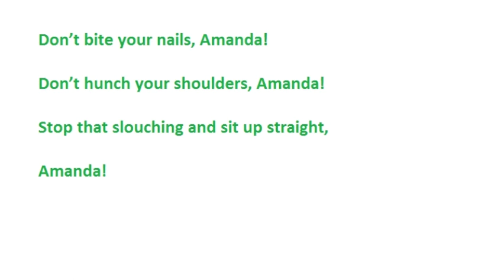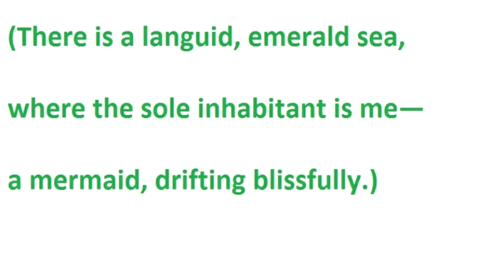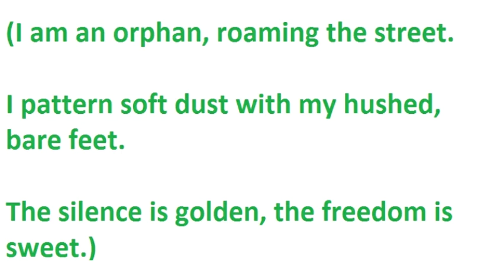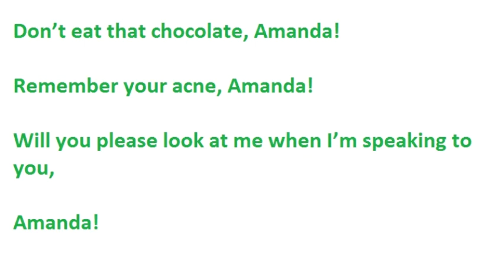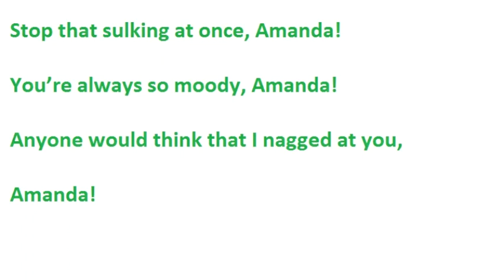Amanda by Robin Klein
It picturrises the conflict  between mother and child !!!